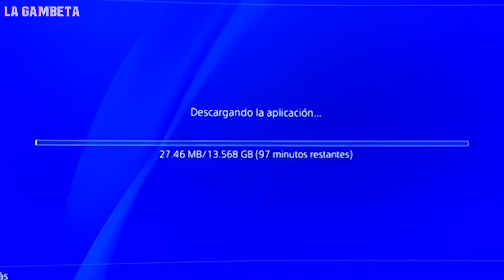Todo lo que tienes que SABER sobre el PLAYSTATION 5: ¡2 CONSOLAS, PRECIO y los MEJORES JUEGOS!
¡Gambeteros! Les tenemos este nuevo vídeo, sí de pura casualidad te perdiste el streaming de Sony al presentar su PS5 o por si se te escapo algún detalle aquí te contaremos todo lo que sabemos con respecto a su lanzamiento